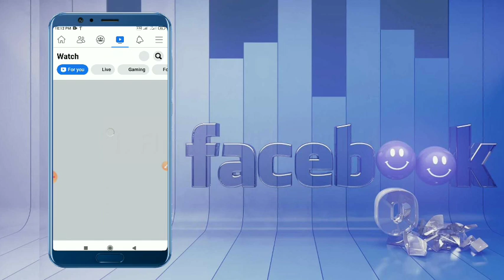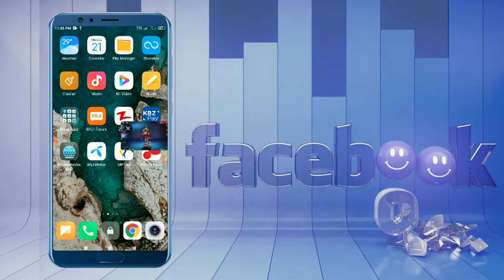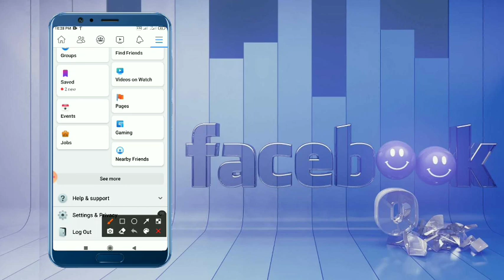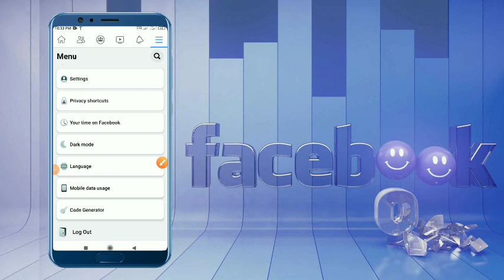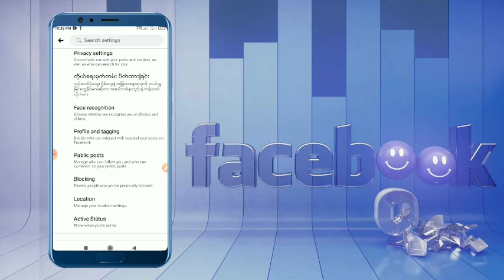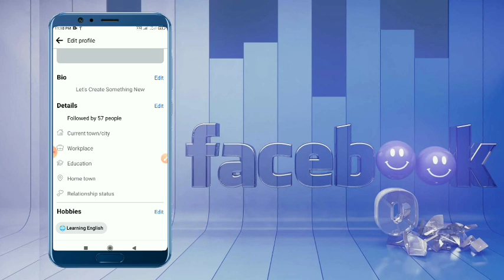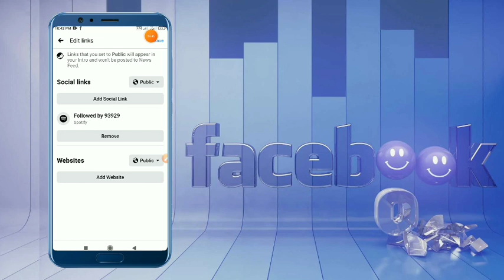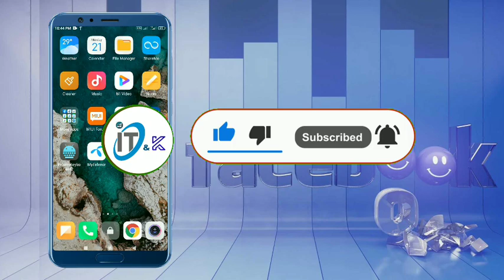5 Hidden Secret Tips in Facebook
5 Hidden Secret Tips in Facebook

လူတွေသတိမထားမိသော Facebook မှ အချက်များ

မင်္ဂလာပါ IT & Knowledge Sharing မှ ကြိုဆိုပါတယ်

ကျွန်တော်ကတော့ ကြည်စိုးဝင်း ဖြစ်ပါတယ်
ဒီ Channel လေးကနေ နည်းပညာနဲ့ ပတ်သက်သော Video လေးတွေ ၊ Tutorial လေးတွေကို တင်ပေးနေပါတယ်

မိတ်ဆွေတို့အနေနဲ့ နည်းပညာကိုစိတ်ဝင်စားပြီးတော့ သူများထက်ပိုတော်ချင်တယ် ပိုကျွမ်းချင်တယ်ဆိုရင်တော့

My name is Kyi